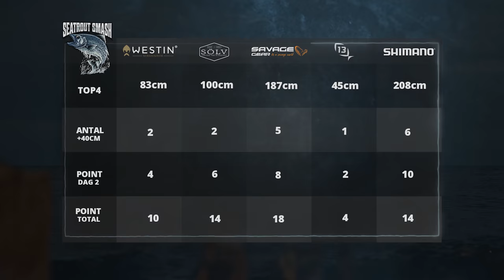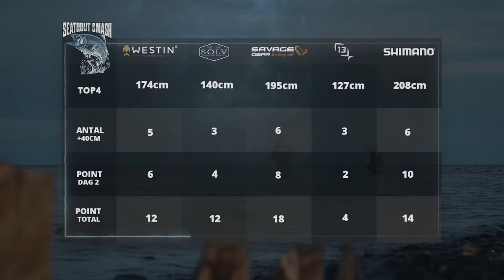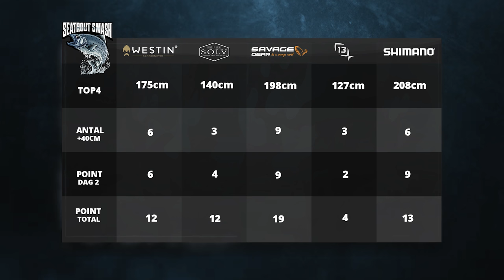Seatrout Smash 2 - Episode 4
Massive fish has been caught in earlier episodes, so now that we reach episode 4 and the end of day 2, all 5 teams must give it all! Today we lock the points for the open coast day, so it's the last change to catch a big seatrout, and score important points before we enter day 3.

Tight Lines!
/Justfishing Crew